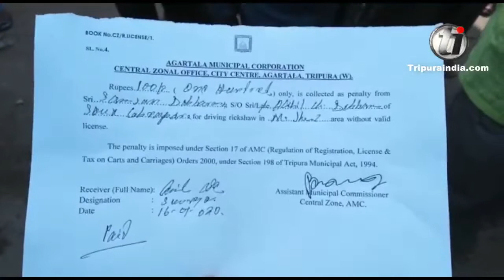About 40 rickshaw pullers had been fined for not having the license on Jan 16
Rickshaw pullers need to have possess license, about 40 rickshaw pullers had been fined for not having the license on Jan 16